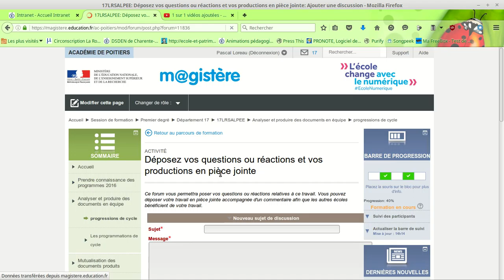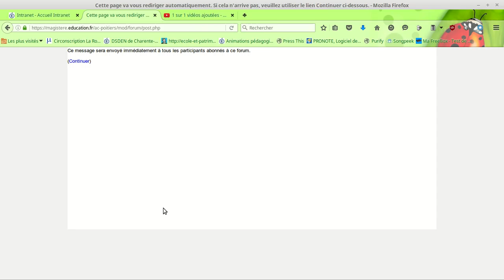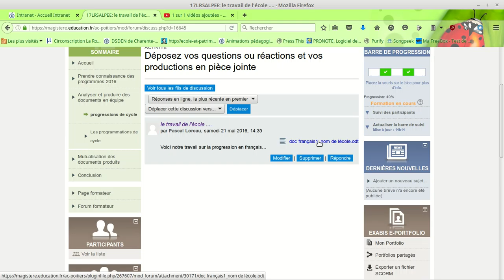partager un doc sur le forum